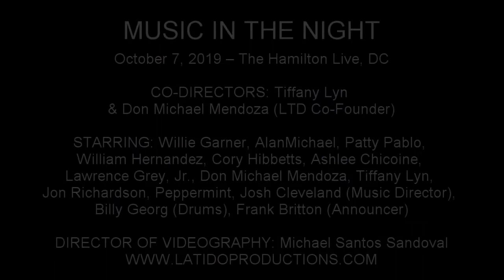Jon Richardson - "Waving Through a Window" (Dear Evan Hansen) [Music in the Night 2019]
October 7, 2019 – The Hamilton Live, DC

CO-DIRECTORS: Tiffany Lyn, Don Michael Mendoza (LTD Co-Founder)

STARRING: Willie Garner, AlanMichael, Patty Pablo, William Hernandez, Cory Hibbetts, Ashlee Chicoine, Lawrence Grey, Jr., Don Michael Mendoza, Tiffany Lyn, Jon Richardson, Peppermint, Josh Cleveland (Music Director), Billy Georg (Drums)